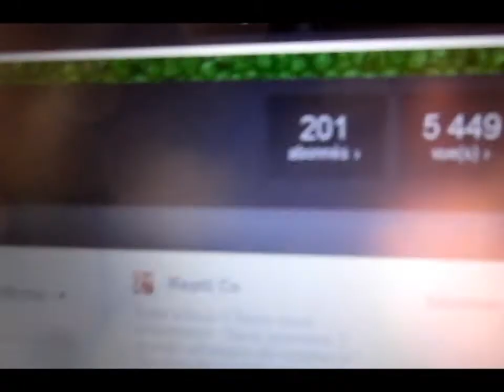Tuto#3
Salut à tous ! voila je propose ce Tuto qui pour ma pars ma énormément servi ! j'espère qui'il vous plairas :) n'hésitez pas a vous abonnés à notre chaine ! et n'oubliez pas